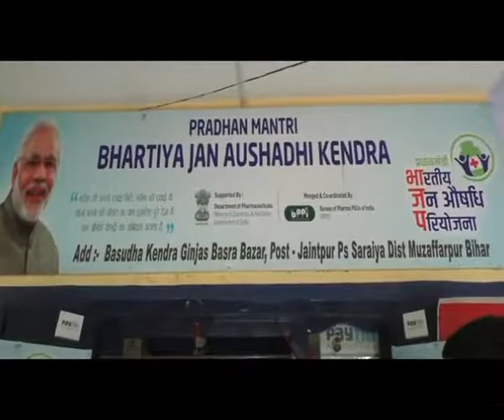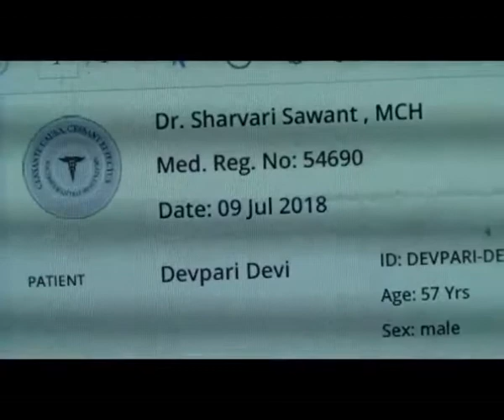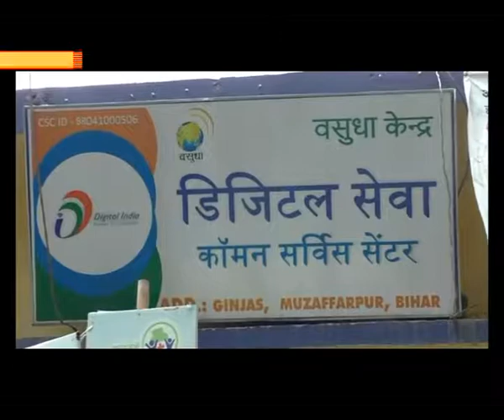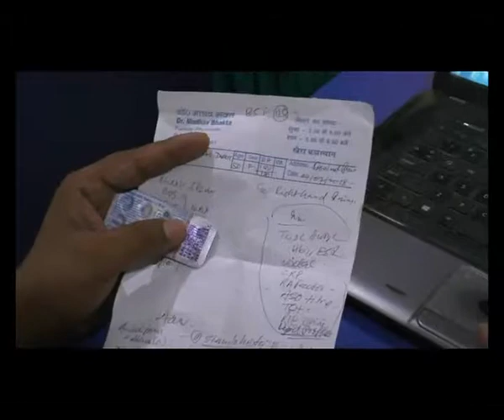मुजफ्फरपुर जन औषधि केन्द्र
प्रधानमंत्री जन औषधि योजना और टेली मेडिसीन सेवा गांव, ग्रामीण, गरीब और वंचित तबकों के लिए वरदान साबित हो रही है।